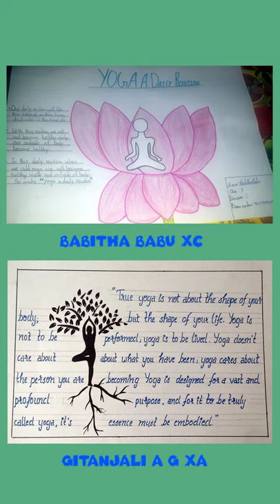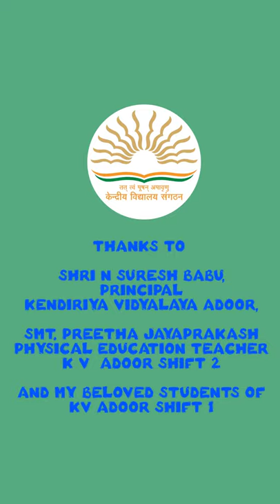YOGA DAY POSTERS by students of KENDRIYA VIDYALAYA ADOOR Shift 1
Posterts made on the occasion of the 7th International Yoga Day by the students of Kendriya Vidyalaya, Adoor (Shift 1)